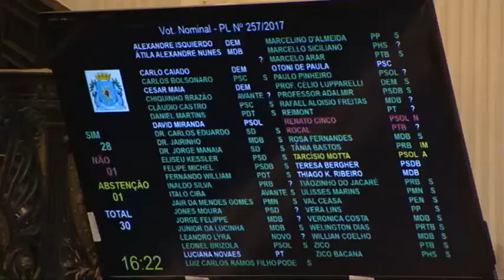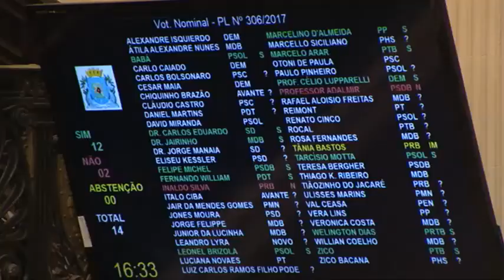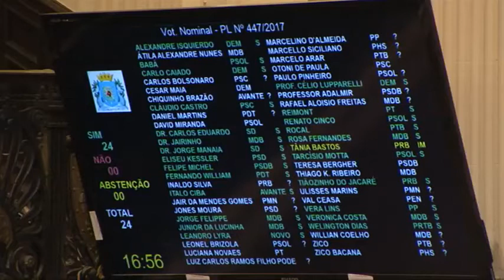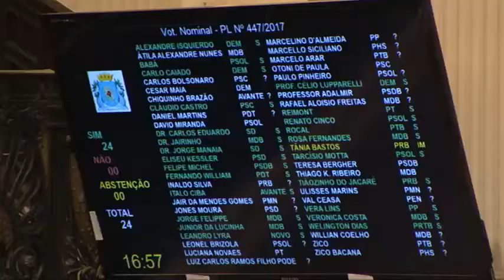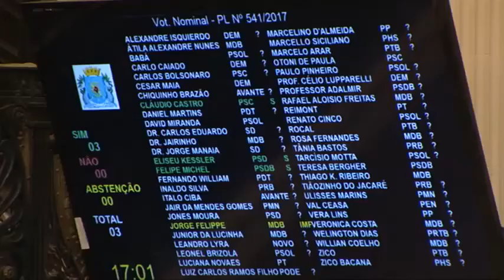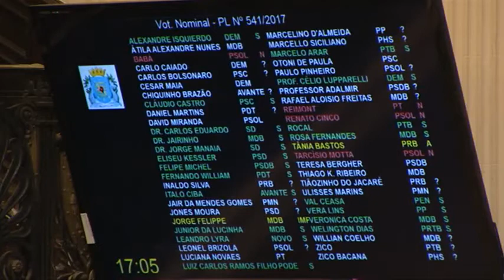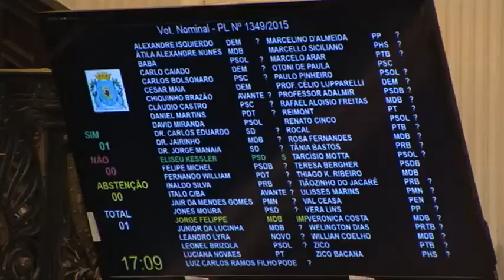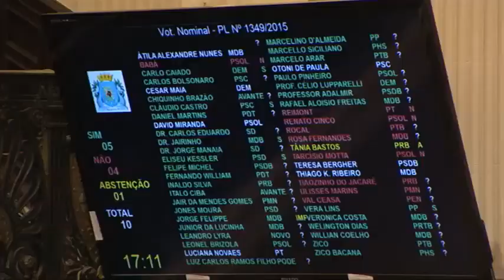Sessão Plenária - 30.05.2018